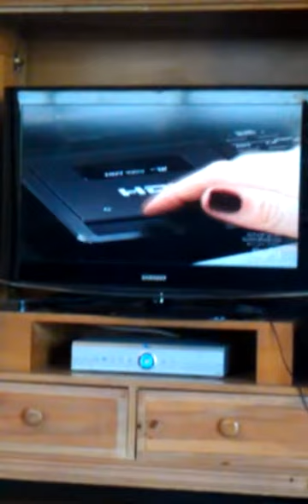GHOST HUNTERS NEW EPISODE